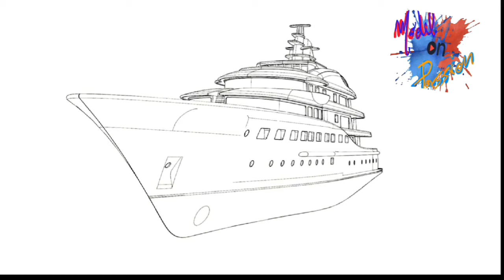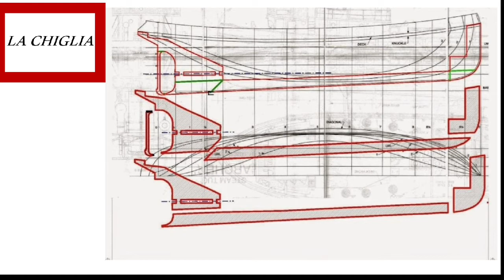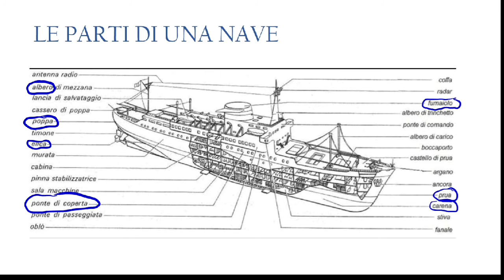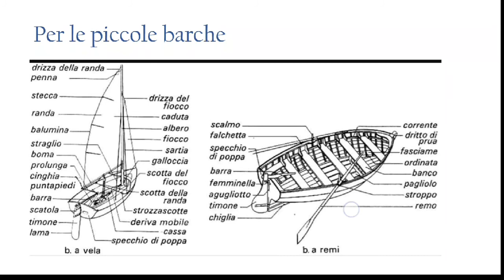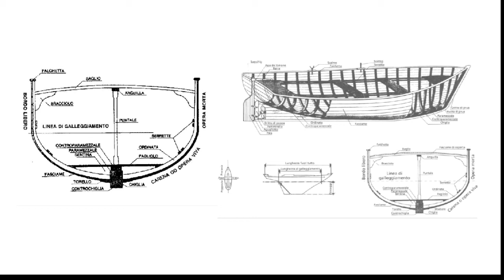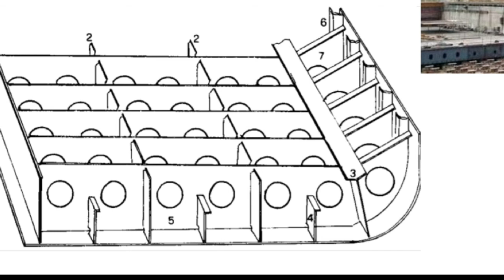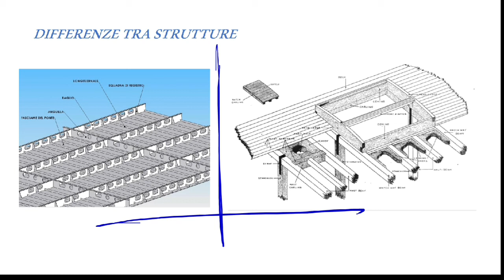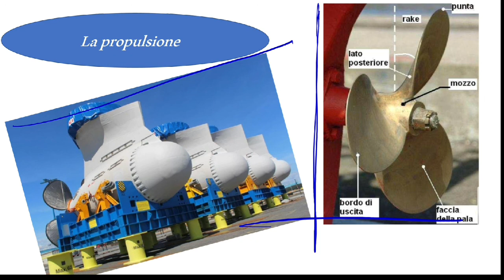Introdursi al modellismo navale 1.0: Le parti di una nave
Proseguiamo il nostro viaggio nell'introduzione al modellismo navale , oggi parliamo delle parti che compongono una nave o comunque un'imbarcazione, cercando di sottolineare quelle che hanno una valenza importante nelle costruzioni, tanto in grande quanto in piccolo.